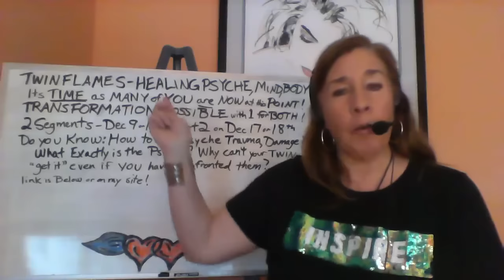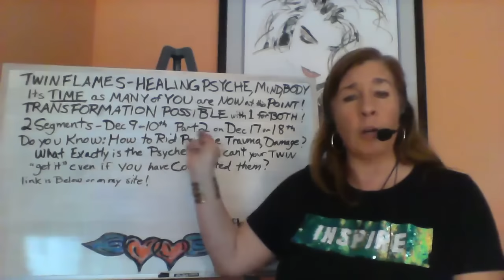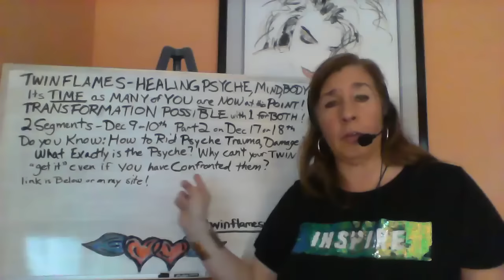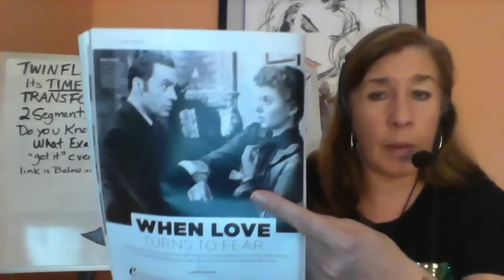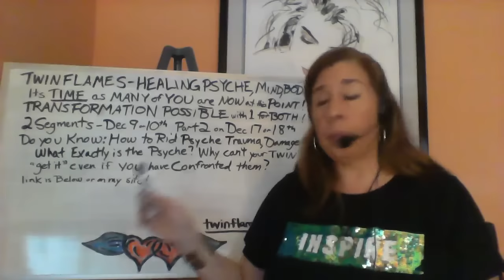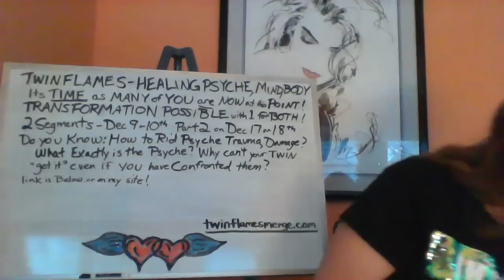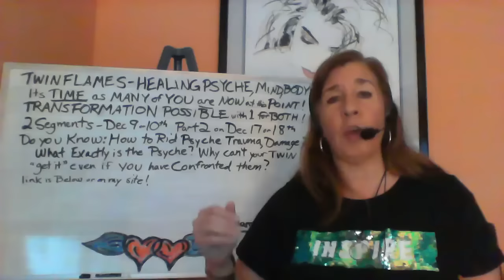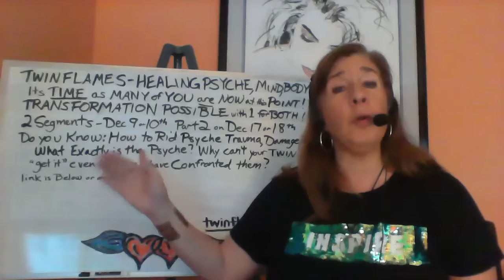GASLIGHTING & NARCISSISTIC ABUSE & Twin Flame Healing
https:/twinflame

🔷Integration of Spirit to Etheric & physical Body which replaces the "ego" -Your Spirit Subtle Body is the New Structure. Its how you "hold" the love, and maintain, your Harmonious Union!  The connection you have with your lover needs to feel fun, romance, excitement. You must bridge yourself which supports you in 2 dimensions  Engage the 1st two Major Subtle bodies of your 5 Body system, including the Marma &chakras connections. This session addresses several of the issues of ascending, aligning and activating more of your light body.

🔷The Psyche Subtle Body is the part of you , in which much of the deep trauma is embedded.  Are there deeper issues that are blocking you? Past Lives? Issues such as Abandonment, Inner child, deep loss, phobias, suicidal feelings, sexual traumas (incest, rape), Abortions/Grief of Miscarriage & injuries. Intended to be complementary to "Talk therapy", medical and psychological care. Healing topics can include: abandonment, exploited child, abuse, domestic violence, punishments, injuries endured.  You may have been subjected to traumas in your childhood. We use our techniques with you in the session. Deep Traumas require more than one session.(up to 6 sequential)

Get your New Light Body Foundation started now for 2024🌟

 TWIN FLAME SESSIONS:    Just Talk to Someone!  😉💖

Twin Flame Reconnection® Session ❤️- Work with someone with 15 years of Experience with the Etheric Body and Chakras. When your Twin Flame Journey comes Online, I am someone who "gets you" and understands the healing Journey: Get Reconnected!  Energy work is done, and Instructions to follow are provided following Session.

DEEPER WORK FOR MANIFESTING LOVE & ABUNDANCE

💖COSMIC 5D HEART RECONNECTION - 💖 Twin Flame Reconnection® - Manifest; abundance; deep health. Key Marma Points for initial 5D-8D Connections; Causal Subtle Body Work. (3 sessions recommended)

😉💖 On a budget??  start with one of my books or kits

Patricia McNeilly
(PreMedBioS UIC)
Reiki Master
Creator of Four Zone Healing & Twin Flame Reconnection®

I help you Integrate & Merge the Unified Relationship blueprint; 5D Ascension, for Real Life Results

At TF Merge & Twin Flame Body®  We believe you should be holistic and have proper self care.  This service, videos, and website do not provide medical advice.